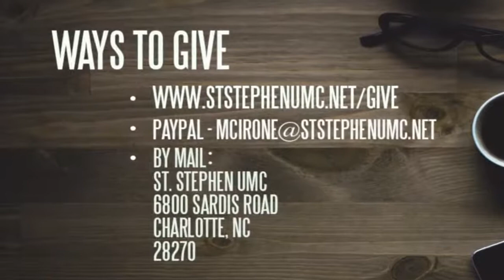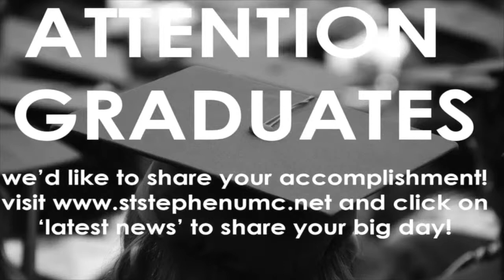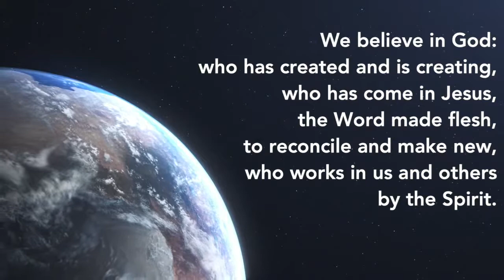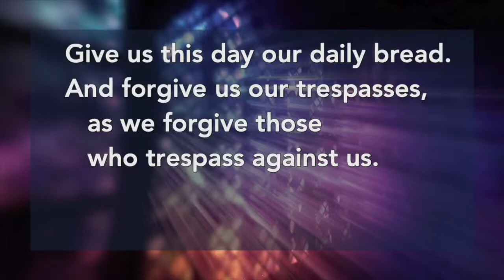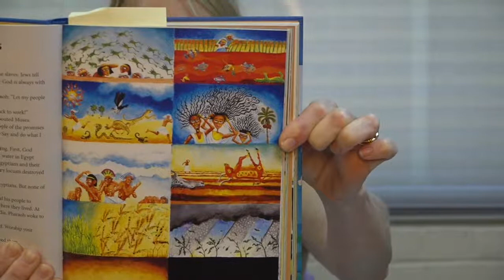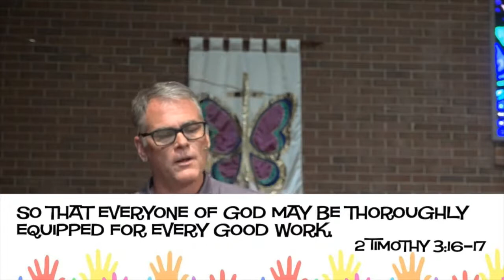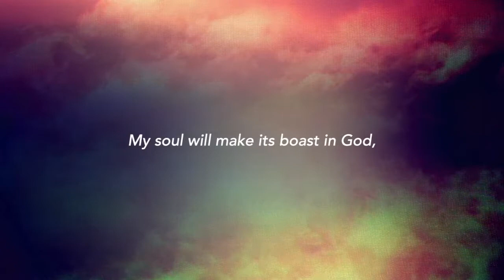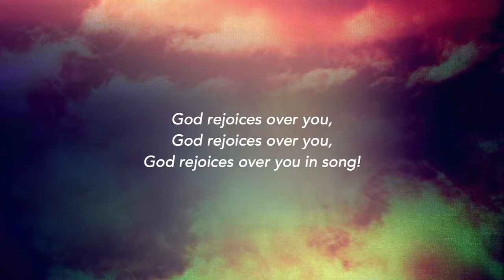May 2, 2021 Worship at 9:30 - FAQ